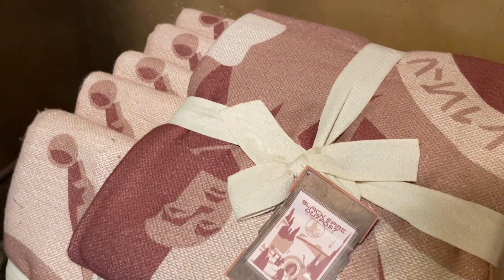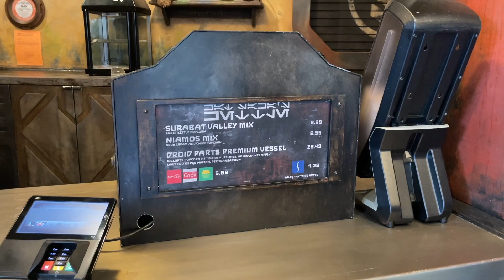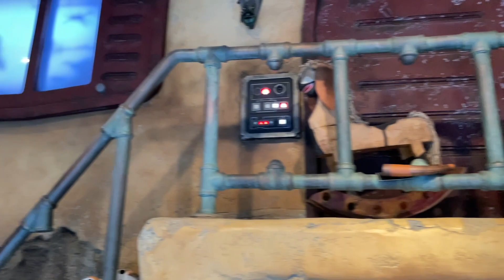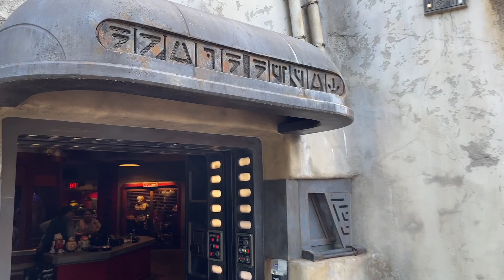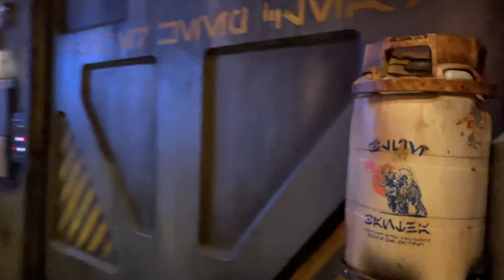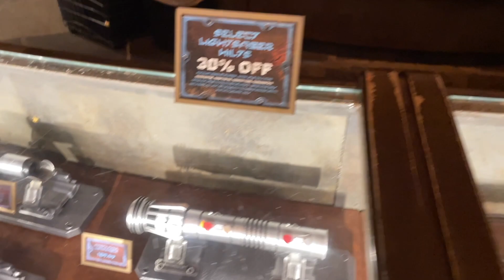Black Spire Outpost Merchandise and Dining Locations [Disneyland - Star Wars Galaxy's Edge]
Join me for a tour of the Merch and Dining Shops at the Black Spire Outpost at Star Wars: Galaxy's Edge at the Disneyland resort. (August 2023)

We begin with a walk through the Market area looking at the handful of the shops’ offerings. We then cut to a Coca-Cola cart elegantly themed to the area. Next, we look at the outside of Savi’s Workshop where you can build your very own lightsaber! It’s meant to look nondescript as to not draw the attention of the First Order. We then round the corner to Droid Depot and take a look inside at the Droid parts on all of the conveyer belts. We now take a look at the Milk stand where you can get your blue or green milk! Next, we look at Docking Bay 7 Food and Cargo and after look at the First Order Cargo shop. Next we see Oga’s cantina and Ronto Roasters. We then look at the trinkets and Light Saber Hilts in Dok-Ondar’s Den of Antiquities. Lastly we finish with the resistance Supply kiosk.